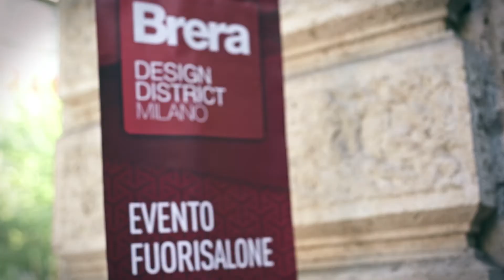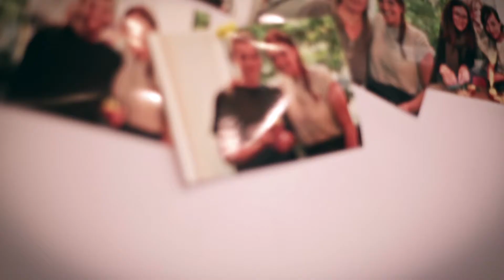Veneta Cucine_Fuorisalone2014 in collaborazione con Franke